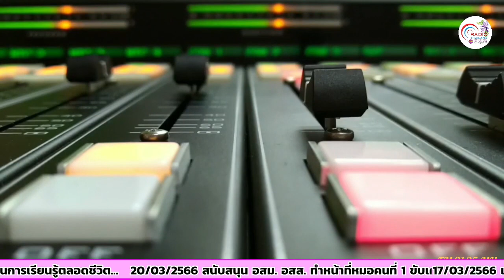รายการเวทีคนตรัง 22-03-2566